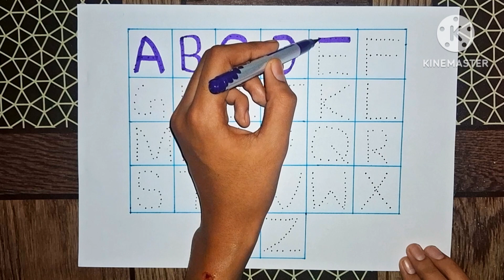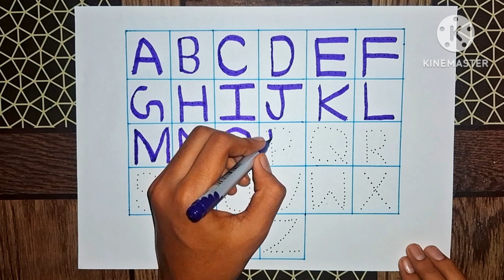abcd, abcde, a for apple b for ball C for cat,alphabets, phonics song, अ से अनार, alphabet toy draw